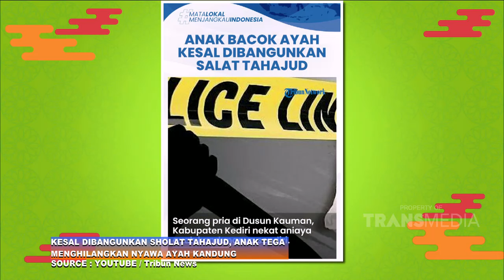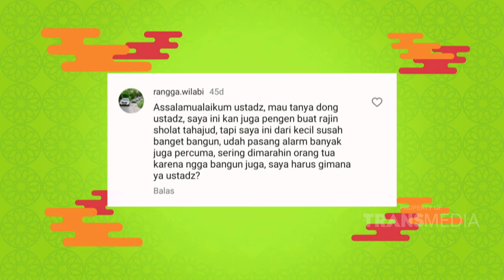Rahasia TAPERA | ISLAM ITU INDAH (27/6/24) P1